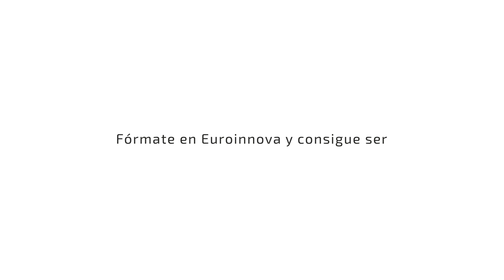Curso de Croché paso a paso - EUROINNOVA INTERNATIONAL ONLINE EDUCATION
Realiza nuestro curso de tejido a crochet para principiantes , con el cual adquirirás los conocimientos y las competencias necesarias, que te capacitarán para trabajar en Tejeduría y Labores. Podrás dedicarte profesionalmente a hacer trabajos en crochet.